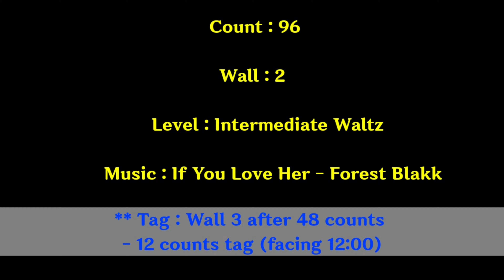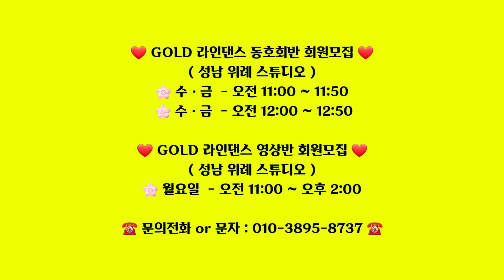If You Love Her Line Dance | 96c 2w Intermediate Waltz | Maryse Gagnon & Stéphane Beauchamp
Count : 96      Wall : 2      Level : Intermediate waltz
Choreographer : Maryse Gagnon (CAN) & Stéphane Beauchamp (CAN) - February 2021
Music : If You Love Her - Forest Blakk : (iTunes / Amazon)
** Tag : Wall 3 after 48 counts - 12 counts tag, Restart (facing 12:00)

(사)코리아노블라인댄스 협회📍KOREA NOBLE Linedance 💎성남지부 지부장 국 금선💎